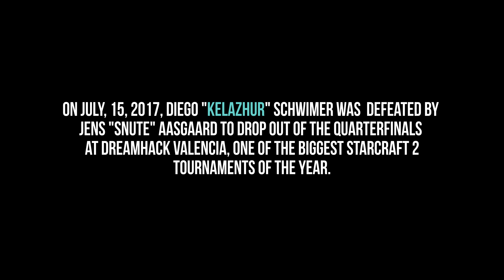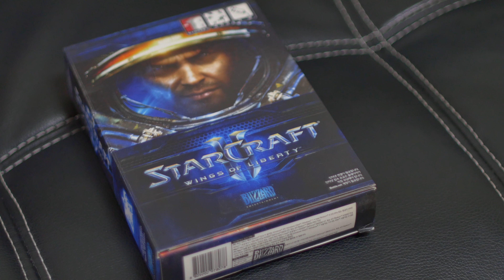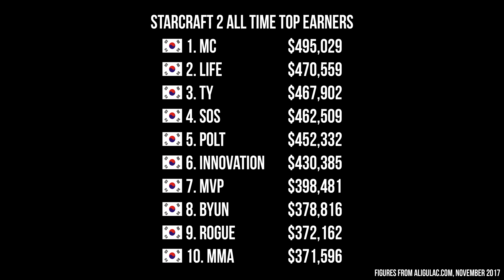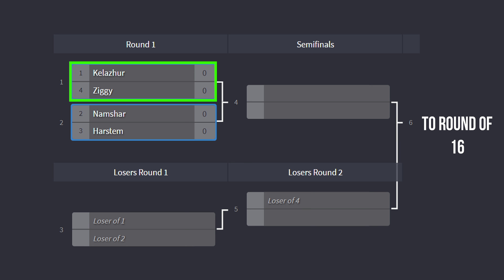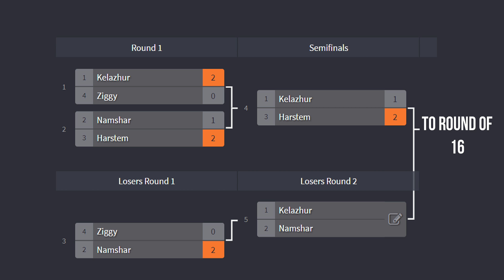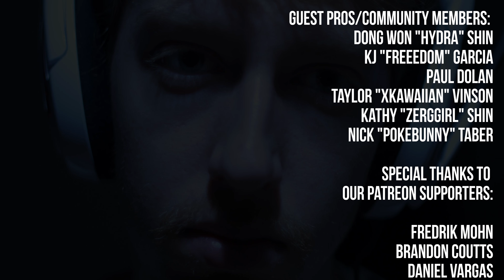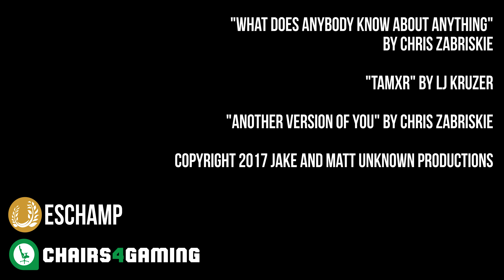StarCraft Stories: Kelazhur (Documentary)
StarCraft Stories: Kelazhur is a documentary about the Brazillian Terran’s journey in StarCraft II. After a defeat from Snute at DreamHack Valencia, Kelazhur is forced to focus his attention on Dreamhack Montreal to get to Blizzcon and the obstacles ahead. This is that story.